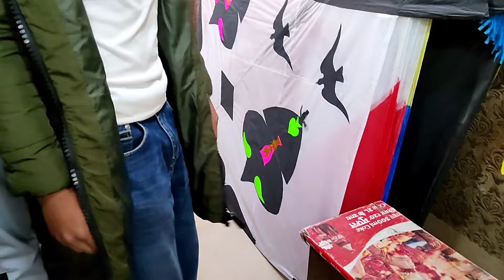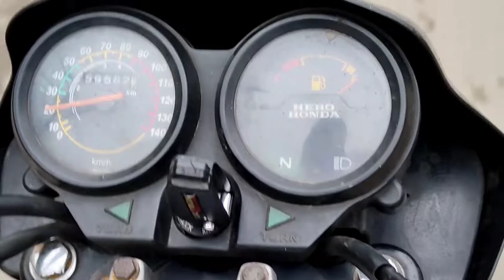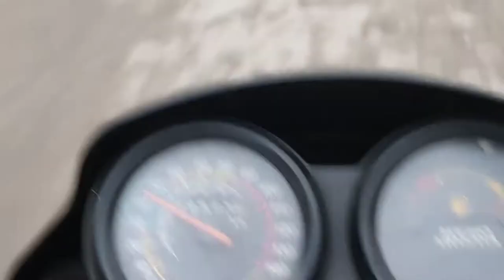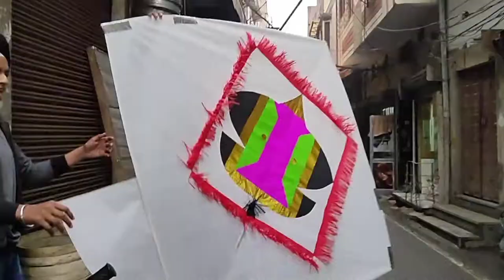CHEAPEST 6tava kite,Ramghria, Amritsar................